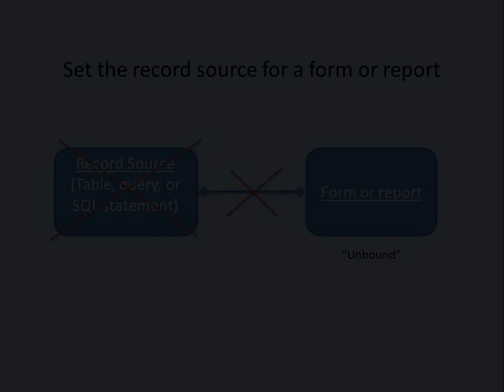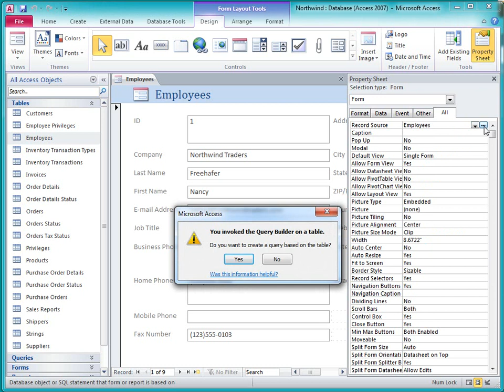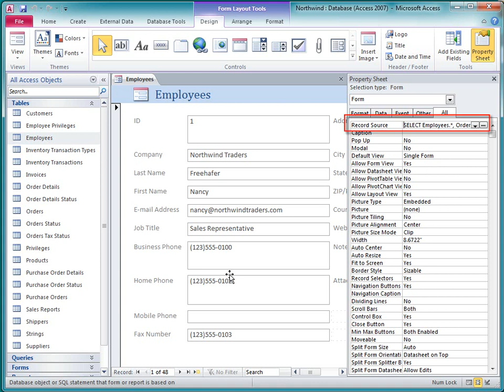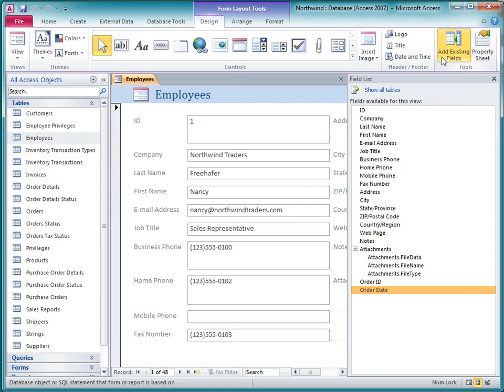Microsoft Office Access 2010-Set the record source for a form or report.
Educational Videos fom Microsoft Office